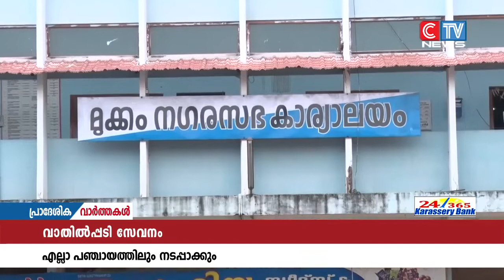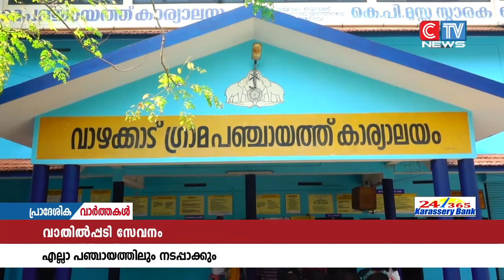വാതിൽപ്പടി സേവനം മുഴുവൻ തദ്ദേശ സ്ഥാപനങ്ങളിലേക്കും വ്യാപിപ്പിക്കുന്നു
പ്രായധിക്യം മൂലം കഷ്ടപ്പെടുന്നവർക്കും കിടപ്പു രോഗികൾക്കുമുൾപ്പെടെ ഏറെ സഹായകരമായ വാതിൽപ്പടി സേവനം മുഴുവൻ തദ്ദേശ സ്ഥാപനങ്ങളിലേക്കും വ്യാപിപ്പിക്കുന്നു. പദ്ധതിയുടെ ഭാഗമായി വളണ്ടിയർമാർക്കുള്ള പരിശീലനം നടന്നു വരികയാണ്.